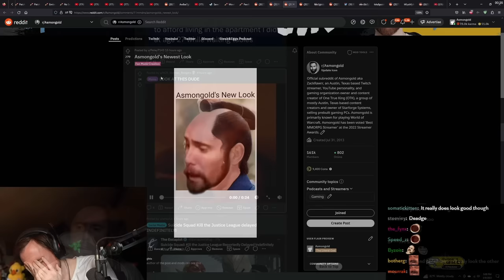This was a big mistake..